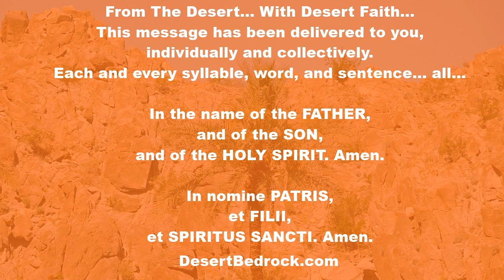DesertBedrock: Saint Bernard, Abbot | God Loves To Be Loved In Return | Love | Eucharistic Revival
Welcome Everyone...

“What does Jesus Christ do in the Eucharist?
It is God, who, as our Saviour, offers Himself each day for us to His Father’s justice.
If you are in difficulties and sorrows, He will comfort and relieve you.
If you are sick, He will either cure you or give you strength to suffer, so as to merit Heaven.”
-- Saint Jean Marie Baptiste Vianney, Curé d'Ars

2. Main Scene
"From a sermon by Saint Bernard, Abbot and Doctor of the Church

I love because I love, I love that I may love

Love is sufficient of itself, it gives pleasure by itself and because of itself. It is its own merit, its own reward. Love looks for no cause outside itself, no effect beyond itself. Its profit lies in its practice. I love because I love, I love that I may love. Love is a great thing so long as it continually returns to its fountainhead, flows back to its source, always drawing from there the water which constantly replenishes it. Of all the movements, sensations and feelings of the soul, love is the only one in which the creature can respond to the Creator and make some sort of similar return however unequal though it be. For when God loves, all he desires is to be loved in return; the sole purpose of his love is to be loved, in the knowledge that those who love him are made happy by their love of him.

What then of the bride’s hope, her aching desire, her passionate love, her confident assurance? Is all this to wilt just because she cannot match stride for stride with her giant, any more than she can vie with honey for sweetness, rival the lamb for gentleness, show herself as white as the lily, burn as bright as the sun, be equal in love with him who is Love? No. It is true that the creature loves less because she is less. But if she loves with her whole being, nothing is lacking where everything is given. To love so ardently then is to share the marriage bond; she cannot love so much and not be totally loved, and it is in the perfect union of two hearts that complete and total marriage consists. Or are we to doubt that the soul is loved by the Word first and with a greater love?"

3. Closing Scene